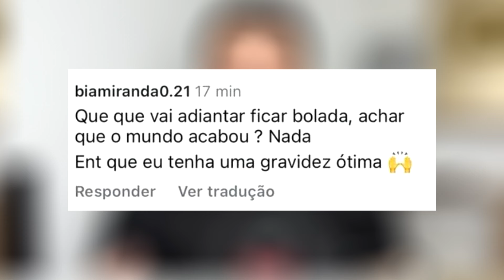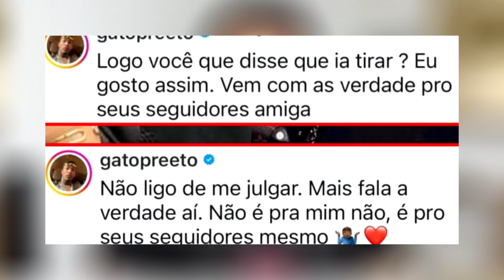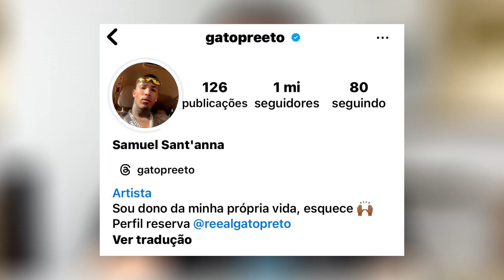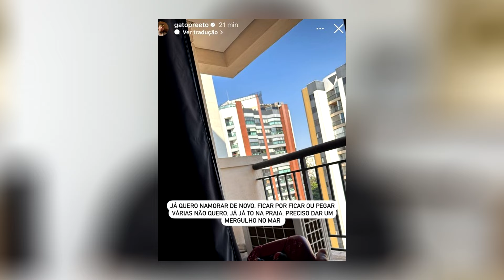BIA MIRANDA DECIDE TIRAR BEBÊ APÓS SER ABANDONADA GRÁVIDA PELO GATO PRETO E PROCURA CLÍNICA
A Bia Miranda tomou uma decisão muito polêmica sobre seu bebê com o ex-namorado Gato Preto!